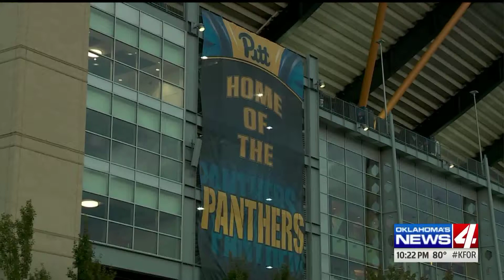PAT ON PITT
Former Oklahoma State head coach Pat Jones reflects on his days as a University of Pittsburgh assistant coach in the 1970s. Jones joined Jimmy Johnson in Stillwater at OSU after their stint at Pitt but accounts how he nearly returned. Brian Brinkley reports prior to OSU facing Pitt in Pittsburgh.